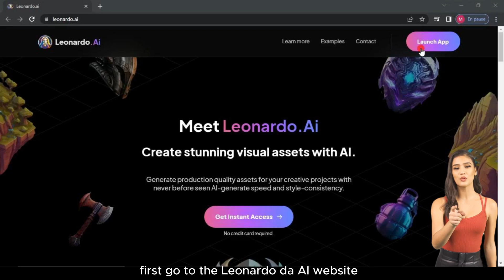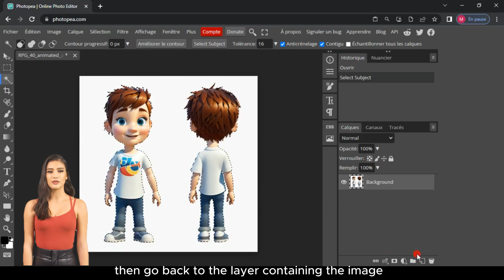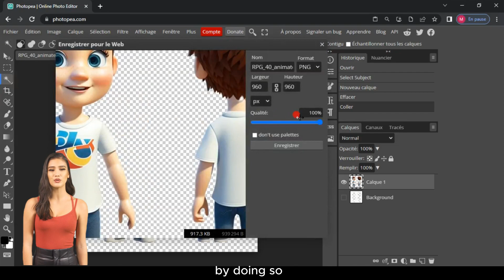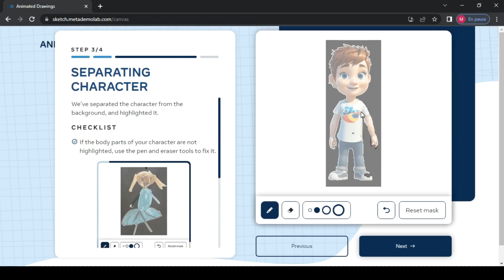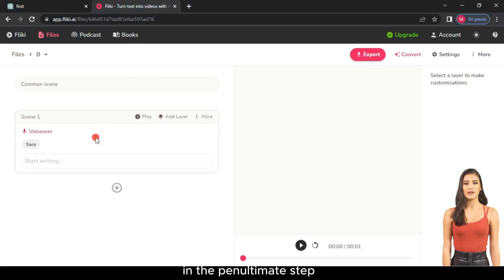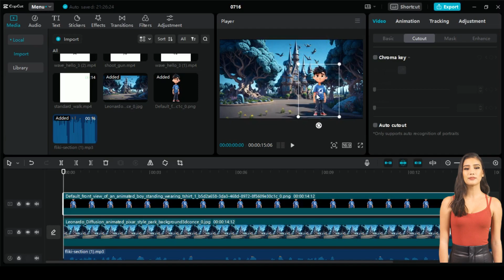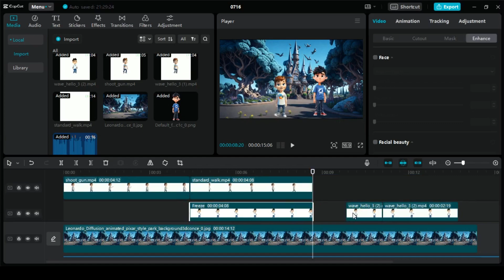HOW TO CREATE an AI-Generated Cartoon MOVIE IN 5 MINUTES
The video provides a quick and easy guide on how to create an AI-generated cartoon movie in 5 minutes. It starts by giving an overview of the process in general and then transitions into specific steps to achieve that. The video showcases the tools and resources that can be used in this context.

It highlights the websites and platforms that allow you to write the script, design the background, and create the characters using AI technology. The video explains how to utilize these resources and apply the appropriate settings to achieve stunning results in a short amount of time.

It demonstrates how to use specific applications to remove the background from images, generate and add audio to the video. The video provides guidance on using video editing software and animation tools to bring all the generated elements together in one project.

In the end, the video showcases the final result of this process after completing all the steps. It presents an entertaining and ready-to-watch cartoon movie that was created easily and quickly using AI techniques.

With the specified steps and the presentation of the final result, the video offers a quick and captivating glimpse into how to create a cartoon movie with the help of artificial intelligence in a short time.

CupCut: It was used for video editing and scene arrangement.